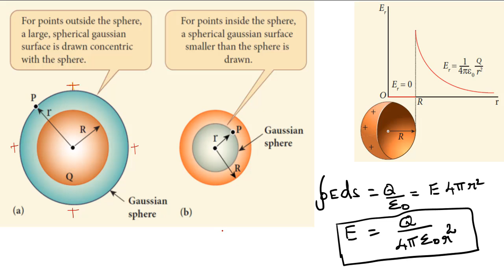64.Physics | Electrostatics | Electric field due to spherical shell using Gauss law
Electric field due to spherical shell using Gauss law

To study Class 12 Mathematics Chapter 1 (Applications of Matrices and Determinants), click the following link